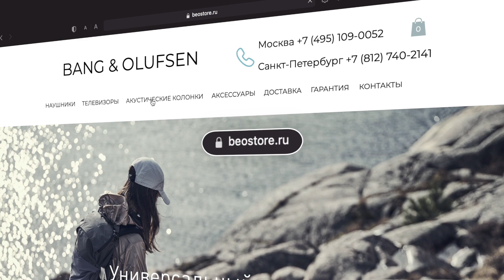Подделка B&O Beosound Explore. Fake vs Original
Bang & Olufsen Beosound Explore ПОДДЕЛКА! Как отличить оригинал от фальшивки.  На что нужно обратить внимание при покупке.

Интернет-магазин BANG & OLUFSEN Москва и Санкт-Петербург:

КУПИТЬ ОРИГИНАЛЬНЫЙ Bang & Olufsen BS Explore - временно сайт не работает ((((((( Новый сайт в разработке.  Обращайтесь в магазины в Москве и Санкт-Петербурге. Контакты указаны ниже.

Обращайтесь в магазины в Москве и Санкт-Петербурге. Контакты указаны ниже.

Скачать программу Bang & Olufsen App можно по ссылкам:
Для Android
Цена указана на сайте beostore.ru - временно не работает (((
  Музыка "Sangria" библиотека YouTube.

г. Москва Ленинский пр-т д. 12
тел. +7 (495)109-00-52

г. Санкт-Петербург
2-я Советская, д. 4 Б

Авторизированный сервис центр Bang & Olufsen:
г. Москва ул. Новочеремушкинская д.23, корп. 4
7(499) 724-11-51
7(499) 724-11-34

   Channel BANG & OLUFSEN RUS is primarily designed for Russian-speaking audience. For users of You Tube speak other languages offered translation of description, names and some comments in the video in English. Sorry if my movie has created inconvenience for you.
   If my content is interesting to you, use the translation of Russian subtitles in YuoTube (On mobile devices, this feature is not available). I often use this function when I watch content not in my own language.